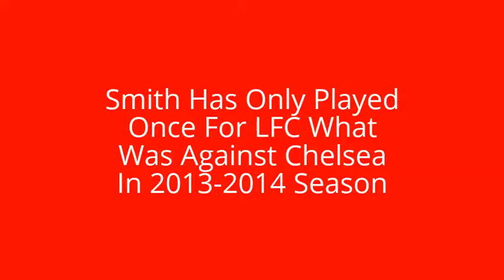5 Facts To Know About Brad Smith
Brad Smith